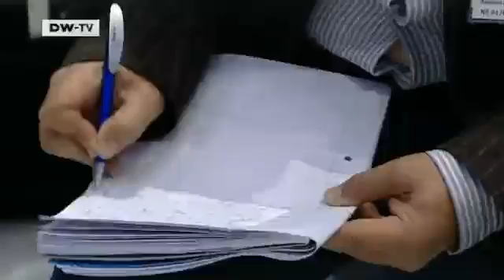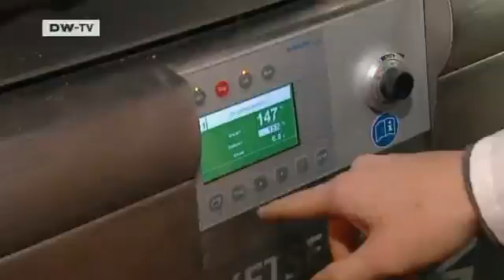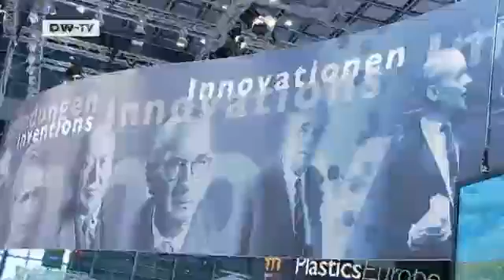The Future of Plastics - Carbon Dioxide's Potential as a Raw Material | Tomorrow Today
What will happen to the plastics industry when the world's supply of petroleum grows scarce? Bernhard Rieger is professor of chemistry at Munich's Technical University. He believes carbon dioxide is the raw material of the future. Carbon dioxide is plentiful in the earth's atmosphere and is created when oil, coal, gas, and wood are burned. Bernhard Rieger wants to use carbon dioxide to produce plastics. The key to the technology will be using the proper catalyst. Catalysts are substances that help facilitate chemical reactions. Bernhard Rieger believes that the chemicals industry is at the threshold of a profound revolution - the switch from petroleum chemistry to carbon dioxide chemistry.